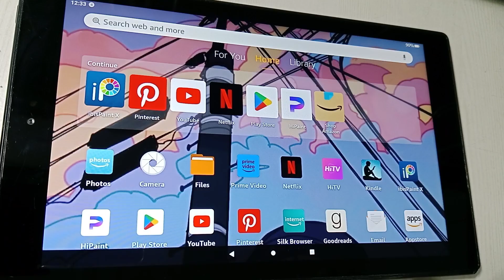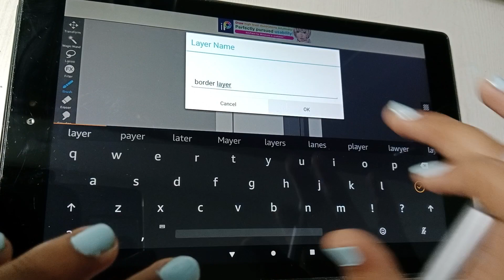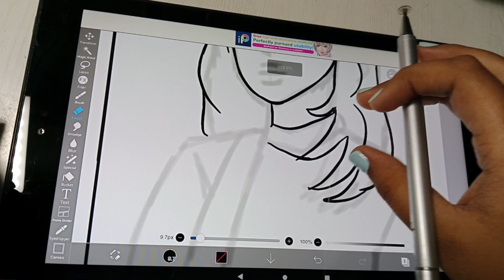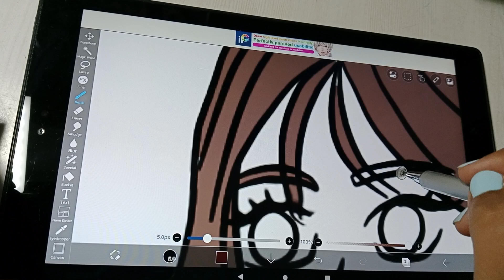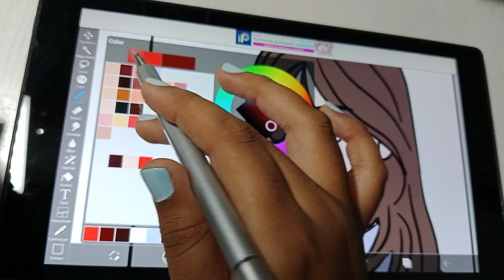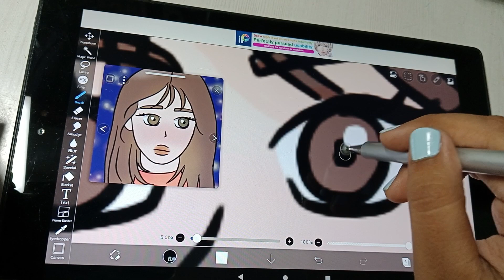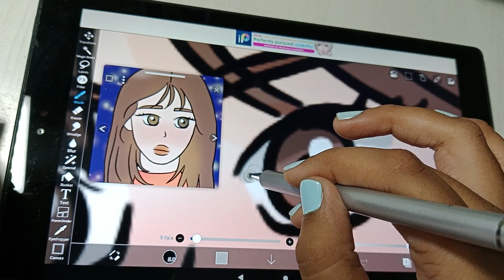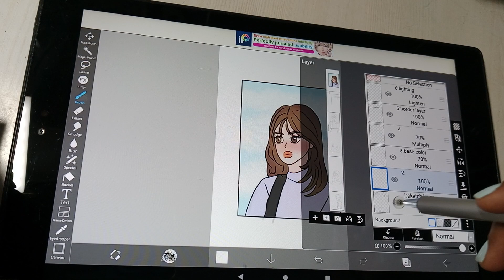Making webtoon on Ibispaintx ft. my upcoming webtoon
Heyyy Guys I'm coming up with a new webtoon on the webtoon app in a few days.
The app used for making webtoon- IBISPAINTX

BRUSHES USED-
sketching- Pen(Fade)
lineart- Love pen
clouds- Cloudz Brush
panel-Felt tip pen (Hard)
other- Airbrush

 IMPORTANT- THE SONGS IN THE VIDEO ARE NOT MINE. CREDITS TO RESPECTED OWNER

Ghostrifter Official- still awake lofi study music and Morning routine.
Alex-productions- Smooth lofi hip-hop.
Sakura girl - late at night.
Bobaboy- Half& Half
Thank you so much for creating these music🙏🏻